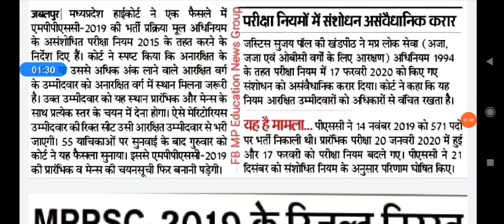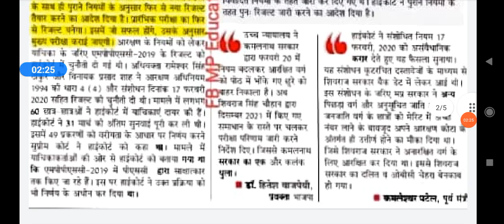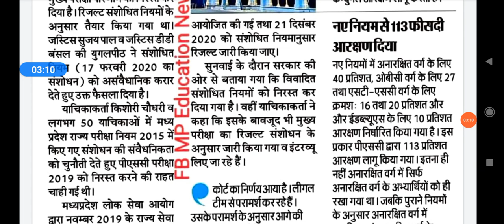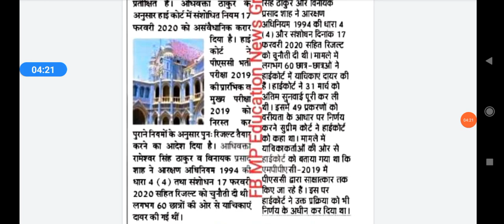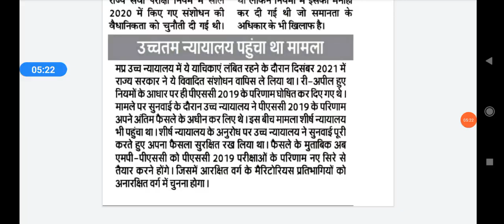mppsc-2019 प्रारंभिक एवं मुख्य परीक्षा की चयन सूची फिर से बनेगी/क्या कहा म प्र लोक सेवा आयोग ने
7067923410mppsc-2019 प्रारंभिक एवं मुख्य परीक्षा की चयन सूची फिर से बनेगी/क्या कहा म प्र लोक सेवा आयोग ने